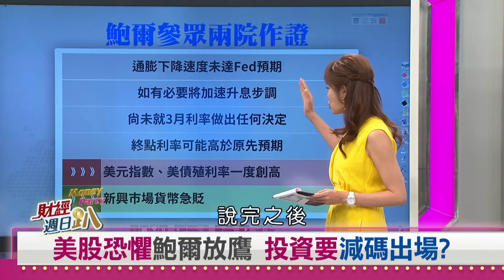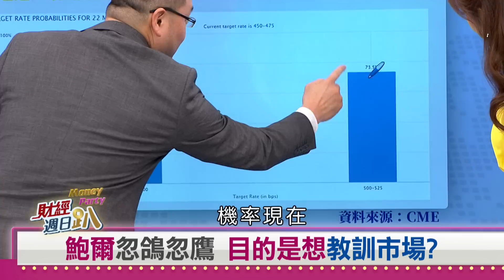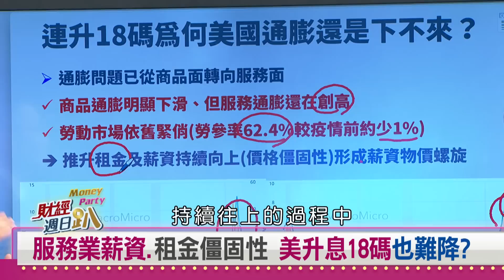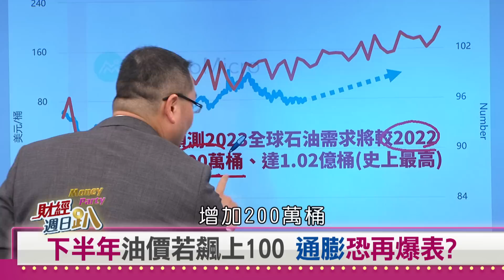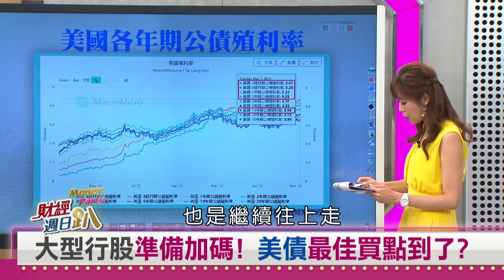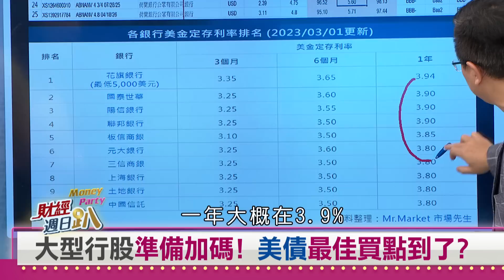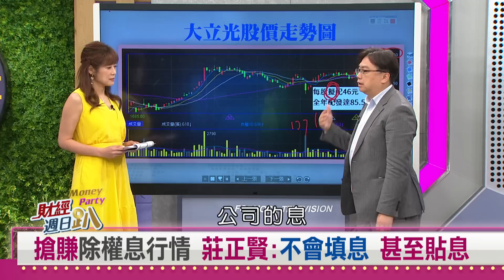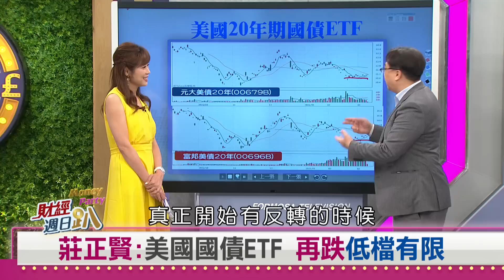【財經週日趴】美通膨危機下半年復燃？！ 此時如何買債券最賺？ 2023.03.12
美股恐懼鮑爾放鷹 投資要減碼出場？
鮑爾忽鴿忽鷹 目的是想教訓市場？
服務業薪資.租金僵固性 美升息18碼也難降？
中國經濟回溫 恐讓通膨危機再起？
下半年油價若飆上100 通膨恐再爆表？
通膨何時回落？吳孟道:物價明顯跌 失業率升高
大型行股準備加碼！ 美債最佳買點到了？
搶賺除權息行情 莊正賢:不會填息 甚至貼息
搶企業債券反轉點 這麼買賺最大？！
莊正賢:美國公債ETF 再跌低檔有限

【主持人】
邱沁宜

【特別來賓】
台經院研六所所長 吳孟道
資深財經媒體人    詹惠珠